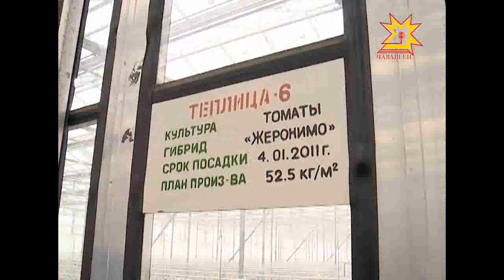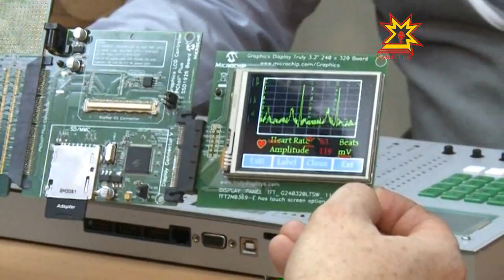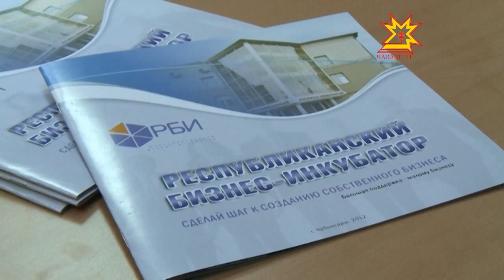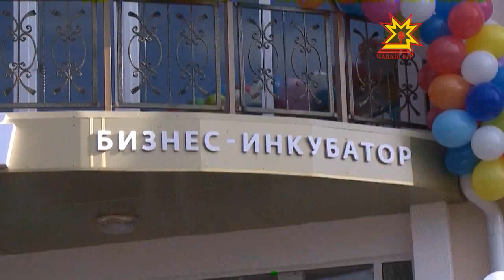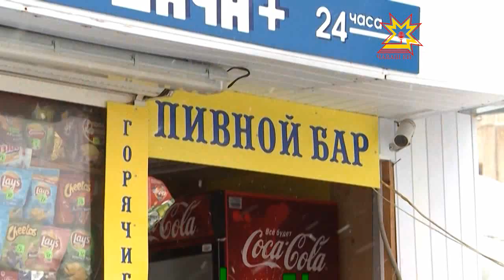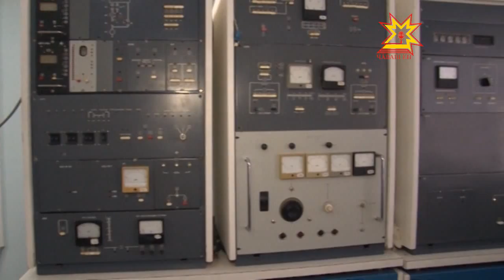Бизнес-среда. Выпуск 13.02.2013